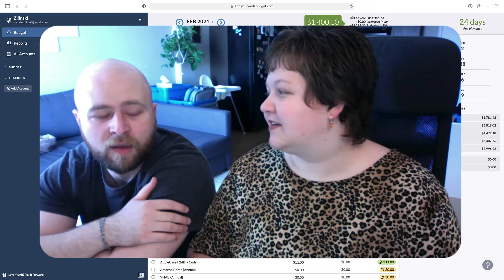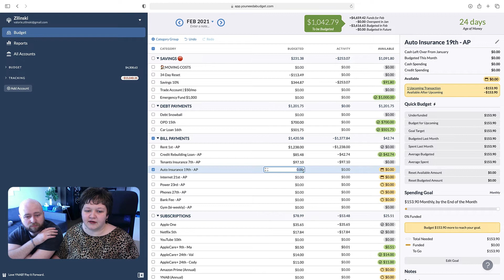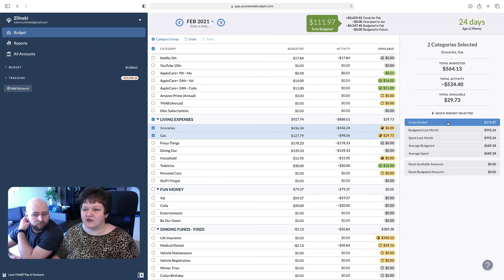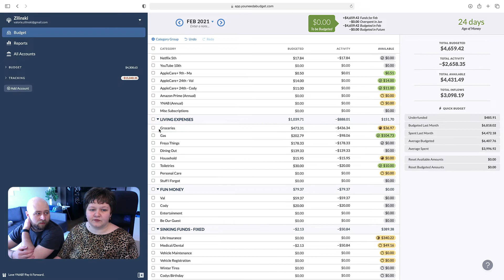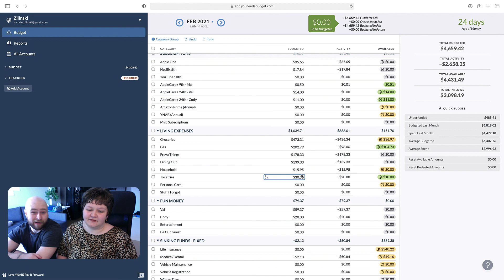Budget With Us YNAB | February #2 | The Zilinski Life